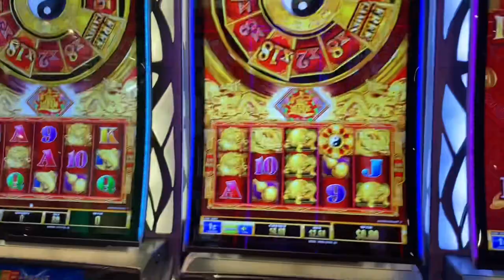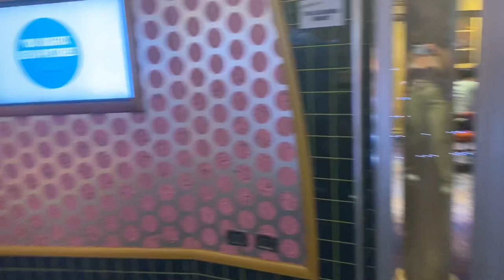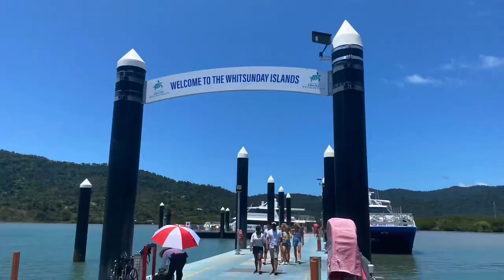Great Barrier Reef on Carnival Splendour (19/10/2022)